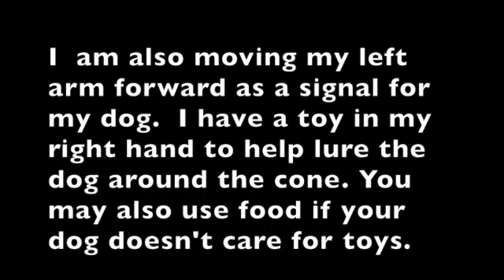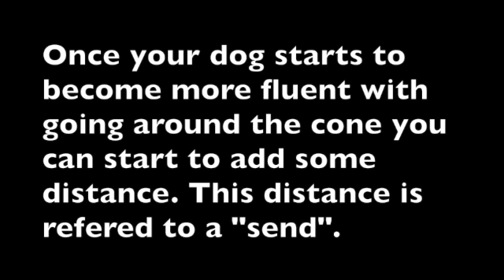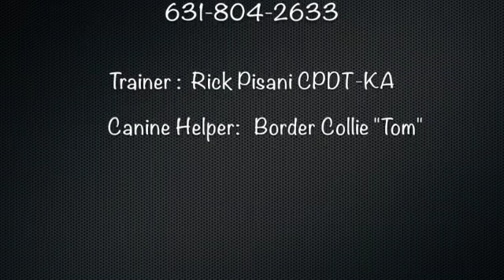Cone Work (Send)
How to teach your dog to go away from you